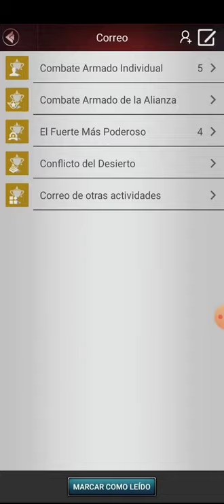Troops last empire war z